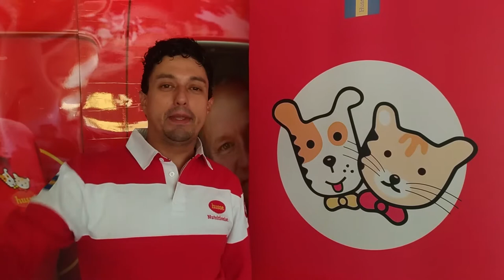Pedro Vivas Paz, Presentación Husse para el canal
Más información sobre nuestra marca Sueca de productos para mascotas con entrega a domicilio podrás encontrarla en los siguientes enlaces: